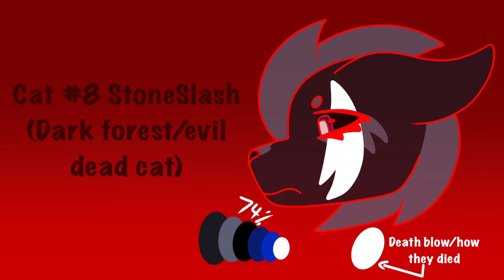OPEN WARRIOR CATS OC/JUST CAT DTA